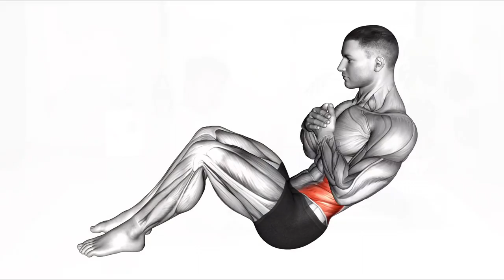【警告】お腹凹まない人がやってしまう間違った腹筋方法６種！